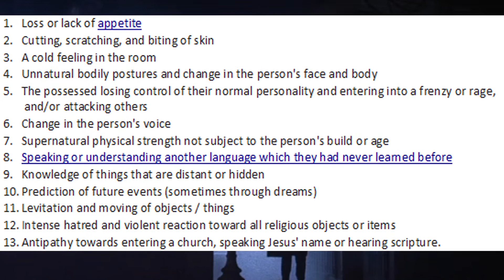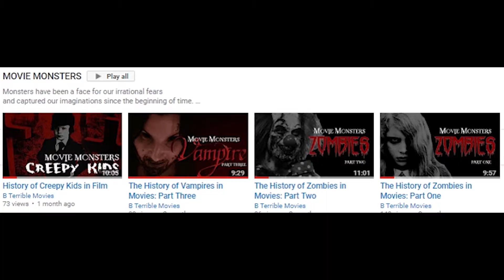MOVIES ABOUT DEMONS AND POSSESSION- Movie Monsters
Skip Intro: 00:52

Monsters have been a face of our irrational fears and captured our imaginations since the beginning of time.
Like our fears; they come in all shapes and sizes- and meet us in our nightmares.
They can be physical manifestations of evil,
serve as metaphors that reflect our current anxieties,
or they can be cautionary tales about the consequences of meddling with the natural order.
Since their inception, movies have been the perfect medium to explore the darker corners of our minds and molded the iconic depictions that we will forever associate with these... Movie Monsters.

Welcome to movie monsters
Where we explore the history of cinema’s most iconic creatures.
On this episode, we’ll be discussing Demons and demonic possession.

Black and white, up or down, coke or pepsi,
the world is full of duality.
The simplicity of one vs the other helps humanity make sense of a chaotic world.
Wrong or right, Life and death, good and evil:
concepts as old as time,
Ingrained into our moral fabric,
sometimes these old-world beliefs and superstitions resurface.

Night of the Demon (1957)
Hellraiser (1987)

All videos produced, shot, and edited by: Jeremy Branch
B Terrible Jingle: Erik Lollar and Jeremy Branch